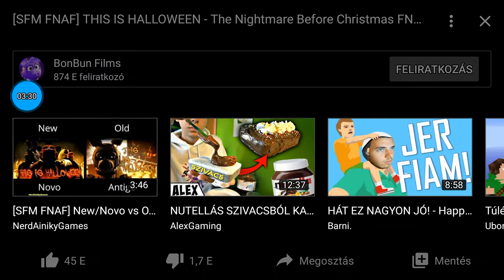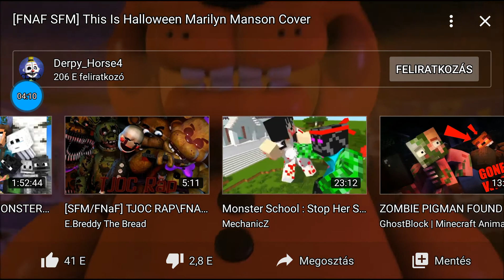fnaf song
nap lemente